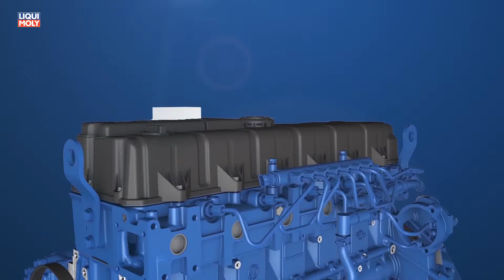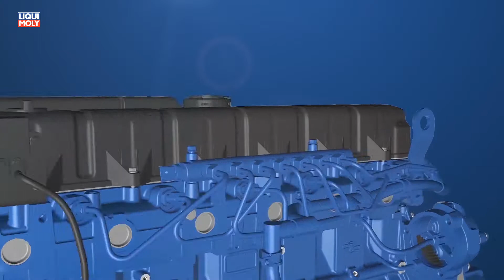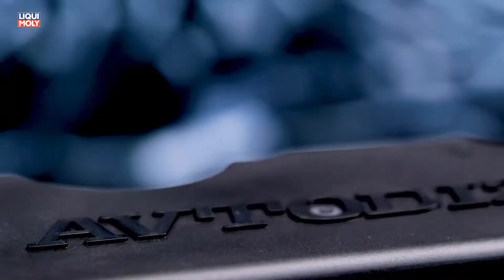Onlinemotor GAZ Ural YAMZ 530 Engin